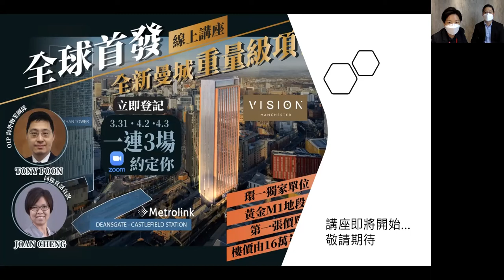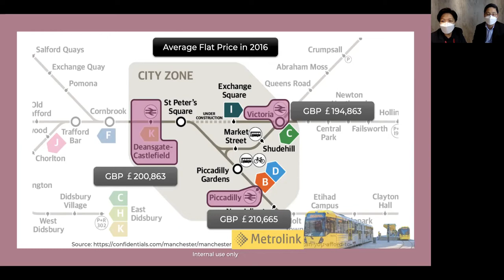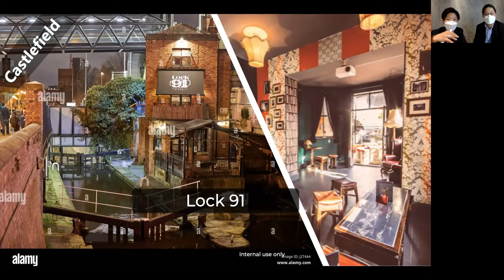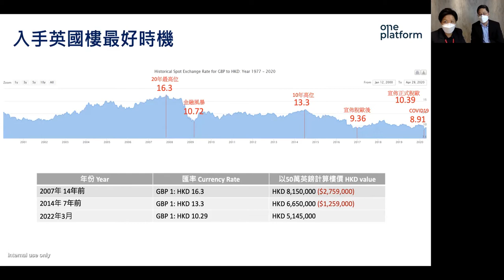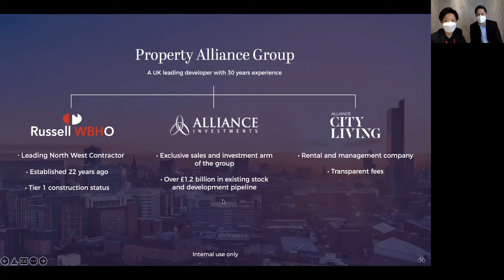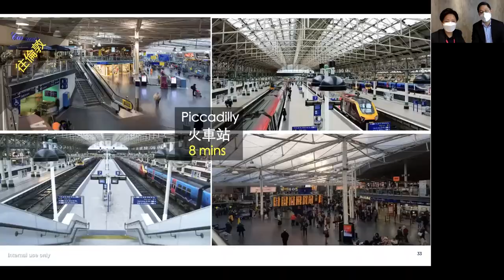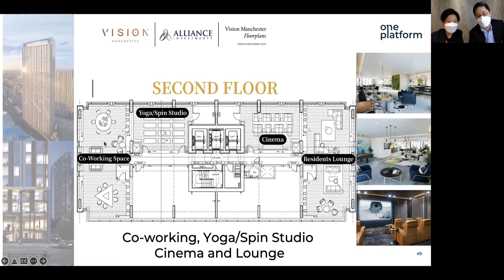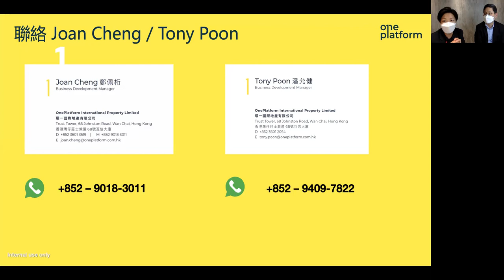環一國際地產線上講座【VISION MANCHESTER．全球首發．全新曼城重量級項目】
全球首發
🇬🇧🇬🇧🇬🇧全新曼城重量級項目Vision Manchester🇬🇧🇬🇧🇬🇧
極罕開放式單位
租金回報可達7.5%
環一獨家單位!

🏅全曼城鑽石黃金M1地段💎
🏆品牌發展商Alliance傾力打造🥇
🌆全新標誌性摩天建築🏗️

項目概要
項目名稱: Vision Manchester
開發商: Alliance
項目區域: 10-12 Whitworth Street West, Manchester, M1 5NZ
産權年限: 990
單位數目: 327
戶型: Studio, 1, 2, 3房
實用面積: 開放式單位 (280 平方呎起), 一房 (378- 598平方呎), 兩房 (604- 1,235平方呎)
管理費(年): £3.47 呎
竣工日期: 2025年, Q3
大廈樓層: 37層
裝修: 精裝修
地租: 0.1% 單位售價/ 年
保養維修: 10年
價格: £170,000 起

資料下載
項目介紹:

單位有限， 欲購從速
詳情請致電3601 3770